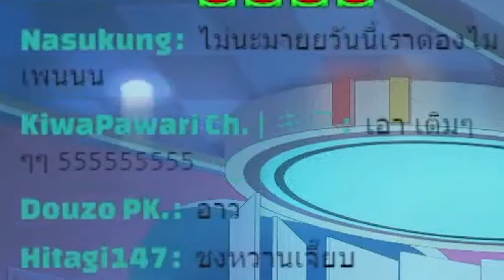[Vtuber]Hi-light เมื่อซึรุโดนยาเสน่ห์ แต่.... เกิดอะไรขึ้นนะ!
เป็นไลฟ์ที่ตัดยังไงก็เอามาไม่หมด ไปดูไลฟ์เต็มเถอะขอล่ะ

ตามไปตำและดูไลฟ์ย้อนหลังได้ที่นี่